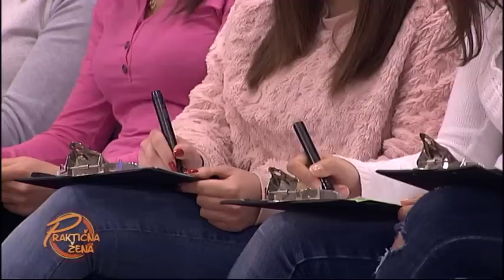Praktična žena - Saveti za čvršći i lepši san